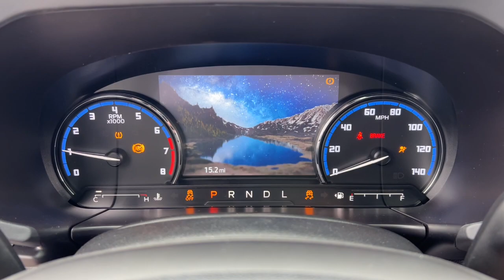2023 Ford Bronco Sport Delaware, Powell, Marion, Sunbury Marysville F230105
Area 51 New 2023 Ford Bronco Sport Outer Banks available in Delaware, Ohio at Byers Ford. Servicing the Marysville, Powell, Marion, Sunbury, OH area.

Byers Ford
1101 Columbus Pike